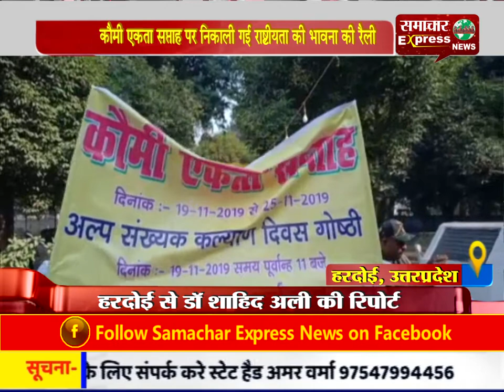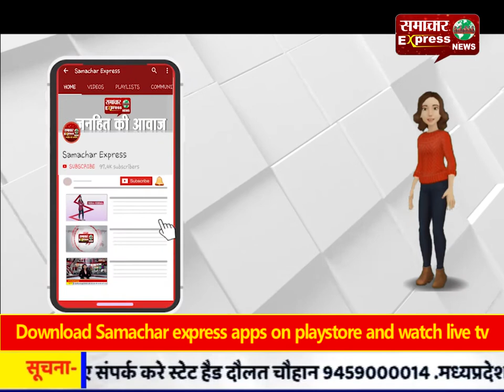कौमी एकता सप्ताह पर निकाली गई राष्ट्रीयता की भावना की रैली